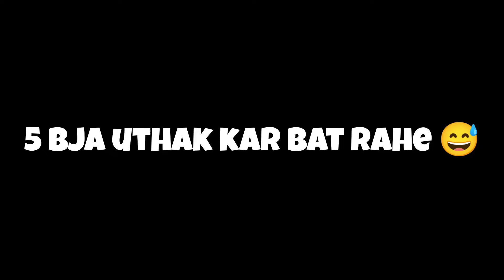Bhai Bahen Sadri Vlogs ❤️ Achal Kar College 🎓 Main Fine 🥲 Holk /